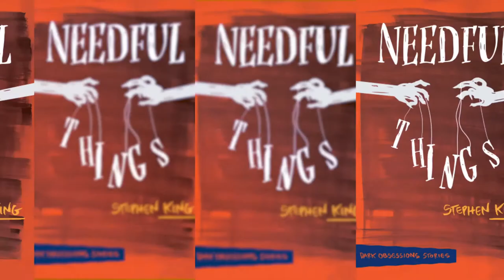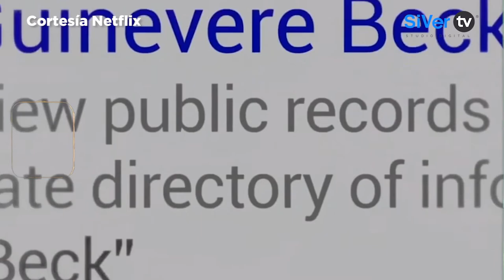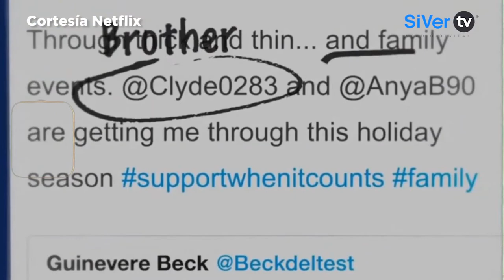Una película, una serie y un libro con Sofia Sorely y Luis Osorio 5 de Noviembre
Un programa de análisis, critica, cháchara, chisme, y muy diversos puntos de vista de un par de cinéfilos para los amantes del cine, la series y la lectura.